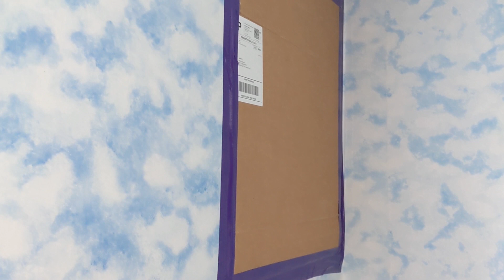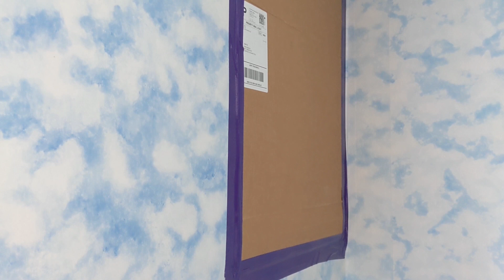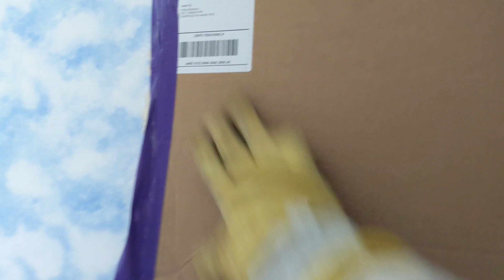Massive 3 ft tall European Hornets nest ate through bedroom wall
European Hornets are an invasive species in the United States which can grow up to two inches in length with nests that can rival the size of small children. This nest measured in at close to 3 ft tall and, when they ran out of room, they ate through the bedroom drywall to expand their nest

This video was also live-streamed by A Mother's Random Thoughts blog and WDPOV. Please find the links below to their website and social media pages: